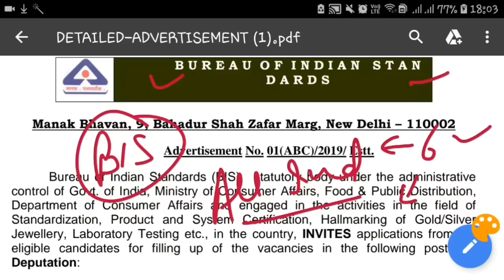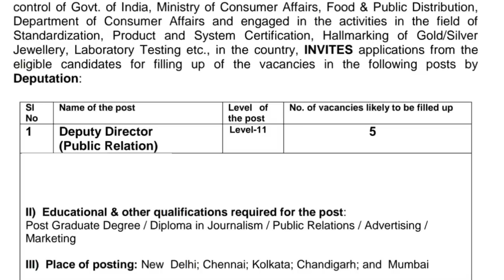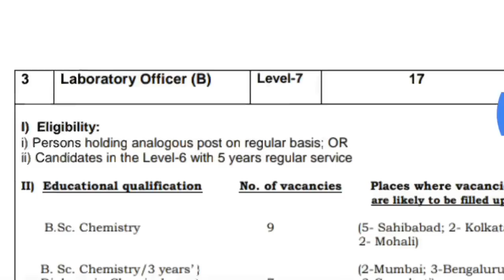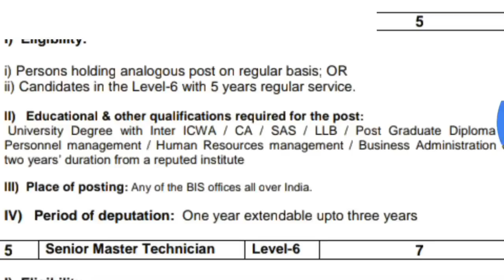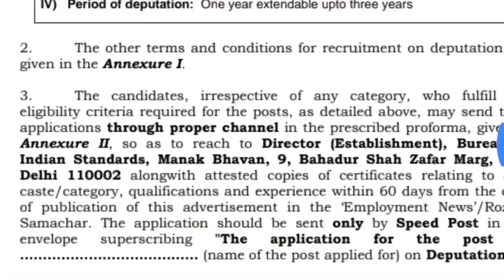Govt jobs in june 2019|Latest Govt jobs 2019|All India Govt jobs